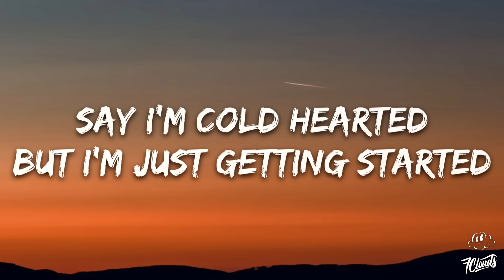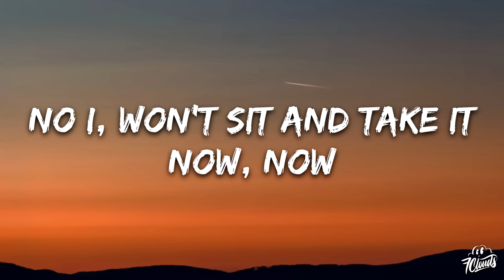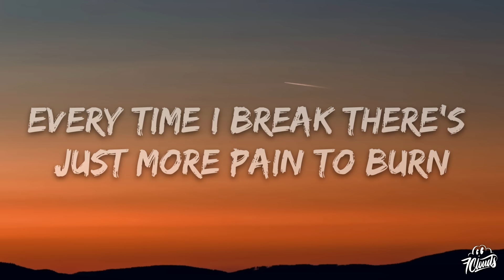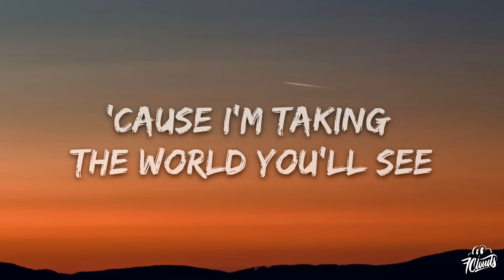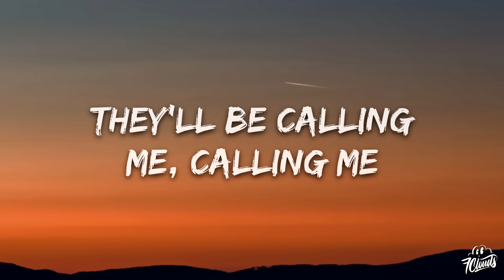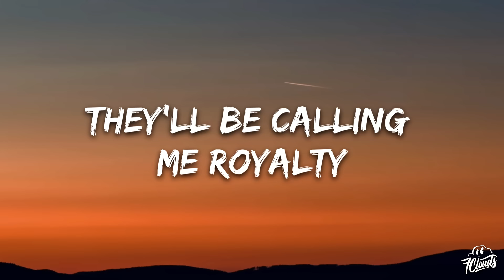Egzod & Maestro Chives - Royalty (Lyrics) ft. Neoni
🎤 Lyrics: Egzod & Maestro Chives - Royalty ft. Neoni

[Verse 1]
Now, now

[Verse 2]
Now, now

[Outro]
Calling me royalty
Calling me
Calling me